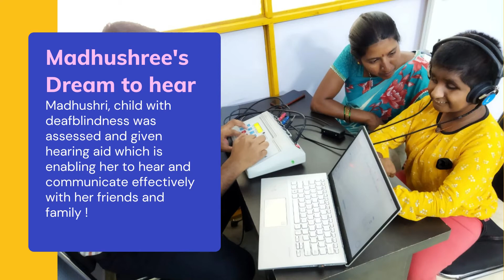Donate an Assistive Product to Child with Development Delay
One in every 10 children is born with or acquires a physical, mental or sensory disability. Assistive products can help children with developmental disabilities better engage with everyday activities and tasks in their home, school and community, by improving or compensating for impairments.
The World Report on Disability states that about 15% of the world’s population lives with some form of disability.

Whereas 2–4% of the world’s population have severe difficulties in functioning without use of Assistive Products.

Madhushree's Dream to hear : Madhushri, child with deafblindness was assessed and given hearing aid which is enabling her to hear and communicate effectively with her friends and family!

There are 1000+ children waiting to see their Dream come true... Will You help them???

Support Children with Disabilities in their growth! Your support is just a click away :)